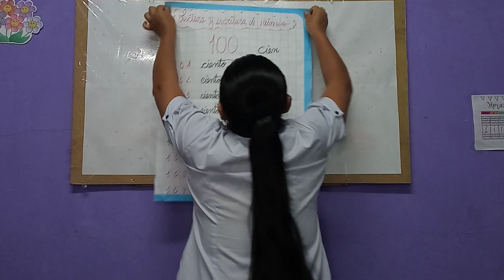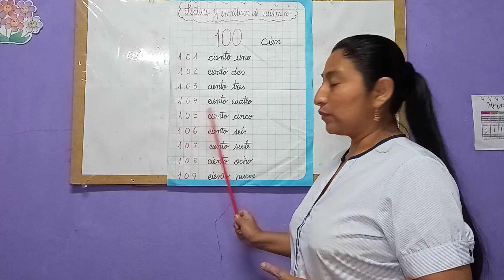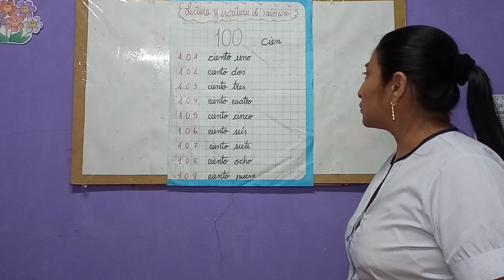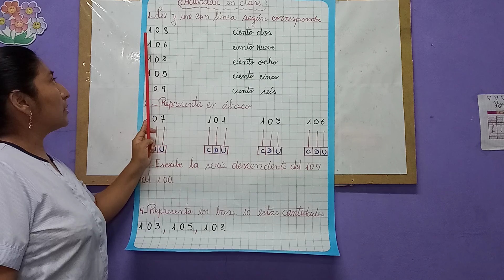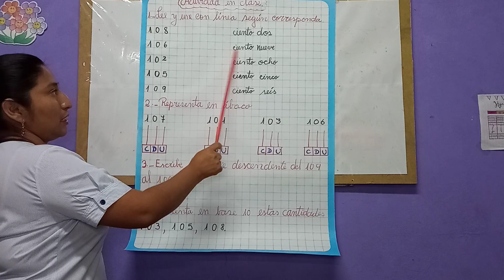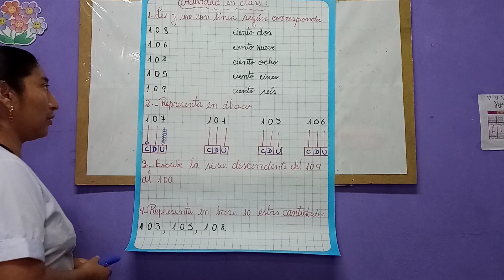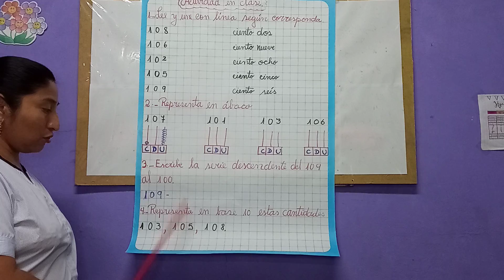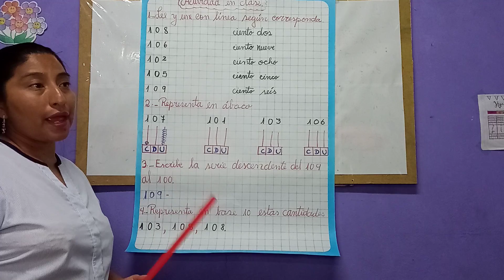lectura y escritura de números